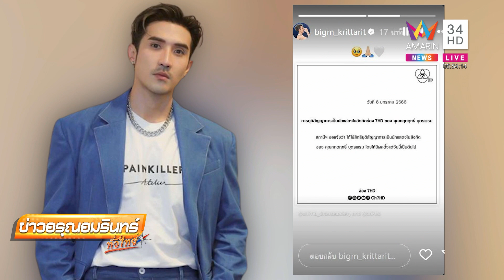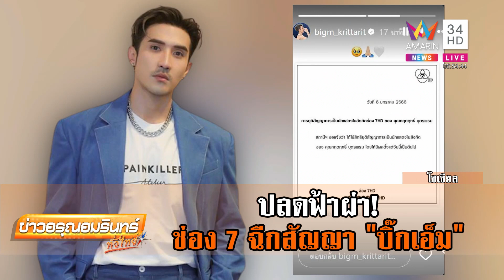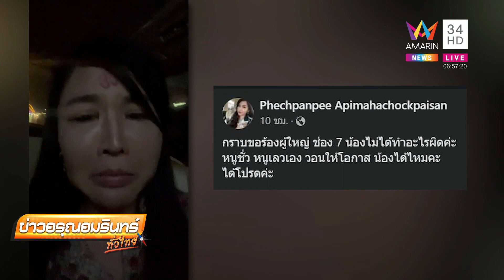'เพชรพันปี' ร้องไห้โฮ วอนช่อง 7 อย่าปลด 'บิ๊กเอ็ม'